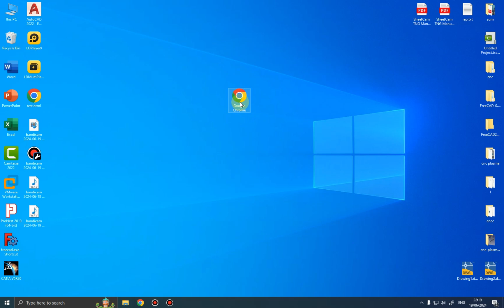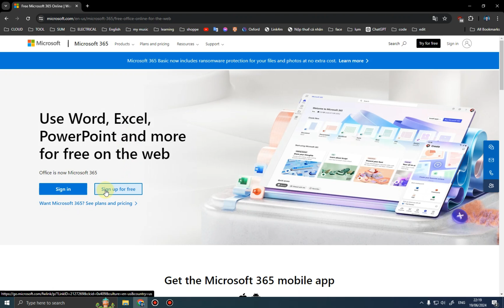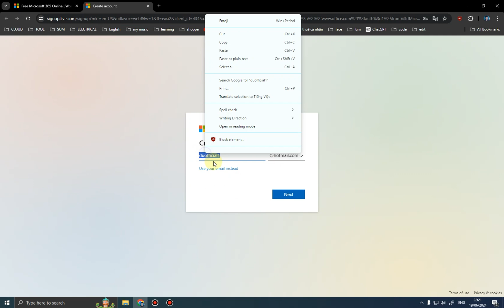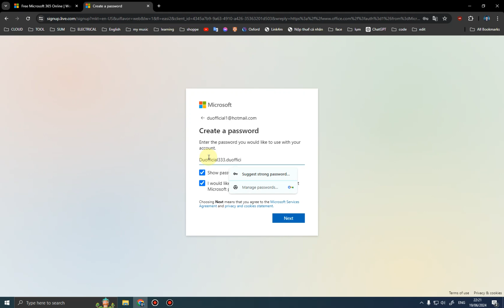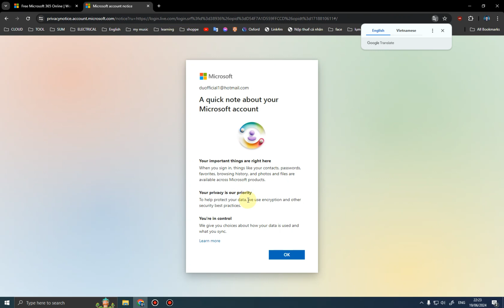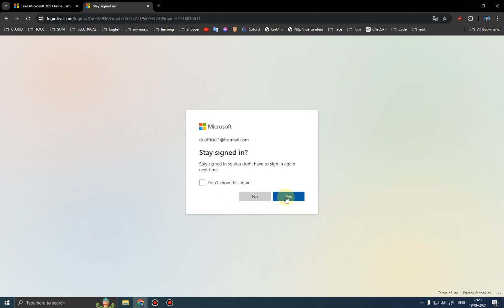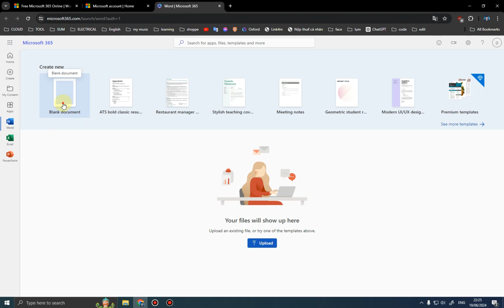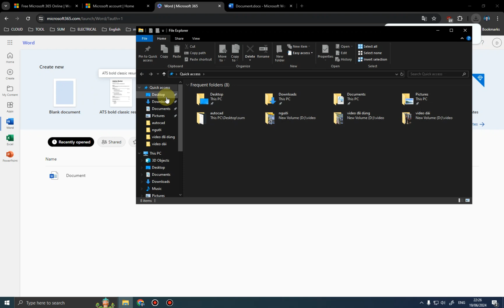Hướng dẫn dùng Microsoft Office 365 miễn phí bản quyền✅ How to get Office 365 for FREE in 2024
Hướng dẫn dùng Microsoft Office 365 miễn phí bản quyền✅ How to get Office 365 for FREE
Hướng dẫn sử dụng Microsoft Office 365 miễn phí | How to get Office 365 FREE
Làm thế nào để đăng ký tài khoản Microsoft Office 365 miễn phí, các bước làm khá đơn giản các bạn nhé. Các bạn cần chuẩn bị một Gmail để có thể đăng ký và sử dụng Microsoft Office 365 miễn phí.

📌Công cụ hỗ trợ:
o

💟 Cám ơn các bạn đã đồng hành cùng Kênh Du Official.
With Love
💟 Nguyen Van Du 💟

© Bản quyền thuộc về Du Official
© Copyright by Du Official ☞ Do not Reup